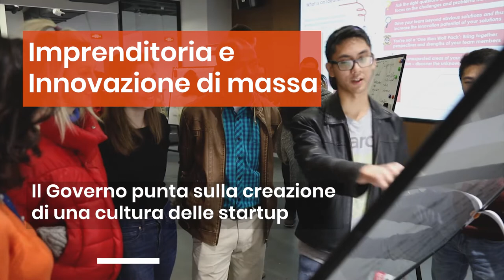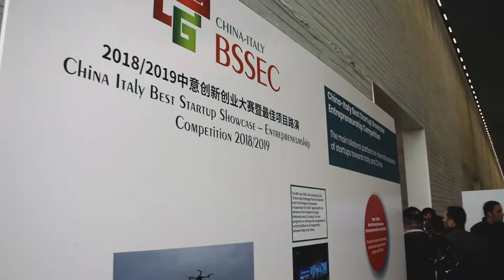Sei una start-up e sei interessata alla Cina? Partecipa al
Sei una start-up e sei interessata alla Cina?
Partecipa al BSSEC Italy-China Best Startup Showcase – Entrepreneurship Competition: Città della Scienza e Campania NewSteel selezionano 90 realtà innovative da accompagnare nel mercato cinese.
La Cina scommette sulle startup, tu scometti sulla Cina!